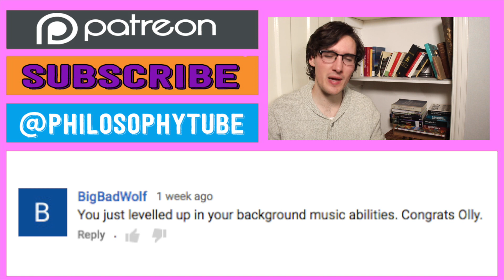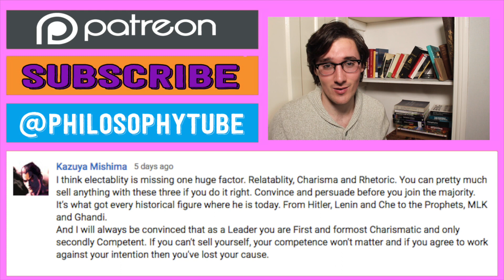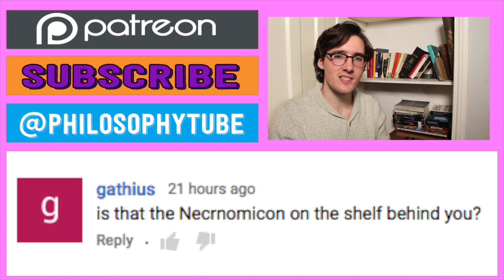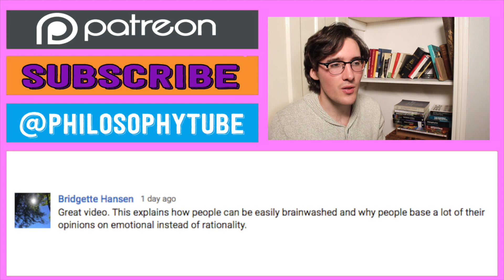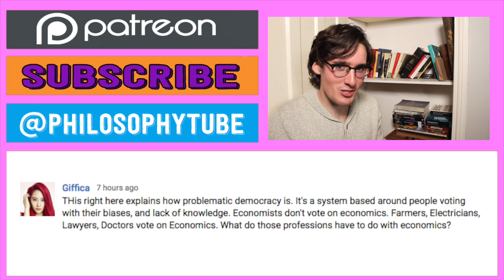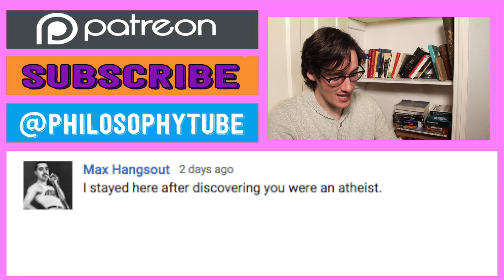Comments: Politics, Brains, & Logic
Reading and replying to your comments about politics and honesty Vs "electability," as well as brains, psychology, and philosophy! Also in this video: H.P. Lovecraft and DragonBall GT.

Lydia & Nate Thorn
Sean Imanian
Samuel Woods
Kurt Yost
Michael Hill
Thomas Zei
Abdullah Altuwaijri
Emil Jakobsen
Michael Zafiropoulos
Eriol
Scot
Hedon d’Ennui
Glenn Murphy
Emiliano Heyns
Sedge and Dan
Jeffrey Peckham
Wesley Hardin
Sophia Sun
Nicole Thompson
Panot
Jim Norman
Tom Saleeba
Kevin Thomsen
Kasey
Kit Fagg
Brendan McAuliffe
Connor McCarty
John Bell
Muhannad AlMalki
Jason Cherry
Michael Tolton
Josh Mcquiston
David Devereux
Eli Berg-Maas
Thursday Black
Joéé Maria Ruiz
Max Walker
Natasha Krahn
Kohdi Mahboub
Corey Mohler
Michael Xavier
Alfred Yun
Matt Giallourakis
Ian George Walker
Joseph Haydu
Charles Doyle
Malcolm Vick
Sally Ferguson
Jordan Kerbis
Dominik
Michal Parusinski
August Denys
Alan Browning
Stéphanie Gosselin
Alex Thompson
Dylan Shaw
Rine the Mime
Keith Chang
Bluefire
Tirso Tavarez
Frederik Gebert
Alec Chvirko
Vainius Volungevičius
Robert Smith
Michael Davin
Dean Leggo
Lee Mercury
Zach
Jori Guzman
Alistair Gilmour
Christopher Brindley
Talia F E
Johannes
Anton Laukemper
phantasmalWordsmith
Wilker
Daniel Jordan Sanders
Jenni Durrant
Kaja Bojer
Mark
Ryan Scheidter
Curtis Seufert
Rummygin
Trent
Philip Kidd
Eneko
Harriet Taylor
Jonathan Michaeli
Joshua Gwiazdowski
Reuben Tracey
Jacob Baird
Willem Vernooij
Sinead Harold
Mehran Einakchi
Caleb Brookshore
Christopher Graham
Ivan Zadorojnyi
Lachie Gordon
Agnes Wiberg
Olga Diamanti
Daniel Reyes
Kenneth Mills
Bryan Gillis
Matthew
Dean Morgan
Alan Falloon
Eric Driussi
Julia Schnorrer
Estefania Salgado
Benny Gottwald
Phil Taprogge
Anand Roopra
Joe Benavides
Phi Dao
Abdul Alim
Emma Matthies
Lonnie Callies
Ricky
John Mark Smotherman
Jeremy Cummings
Steve Usher
David Boivin
Sarah Smith
Cristina Quiroz
Martin Weitzmann
NerdSync Productions
Cazuki
Dinker
Ian grogan
Adrian Ommundsen
James Spruce
Daniel Oates
Matthew Davis
Anlin Wang
Yves Blaine-Montesano
Jaroslav Polák
Adam
Jose Tamayo
TheLitCritGuy
Jürgen Geuter
Jon
William Heathcote
Camila Adames
Knevik
Jonathan Darden
Cedric Hanebaum
Sam Simpson
ZillaThrillax
Elijah Klay
André Rodrigues
The Nerdwriter
John Gietzen
Leo
Christian Mertes
Troy R
Mark Patten
Bertrand Brompton
ZephyrEclipse
Hankoconnell
Forrest Phillips
Louis
Tod Kurt
Michael Kasparian
Joshua French
Joshua Ridens
People of the Internet
Declan Maybury
Dom Loraine
Lindsay
Joel Jenkins
Rasmus Björk
Robert
Laura Böse
Peter Hartog
Strangely Brown
Trystan Goetze
Nick Seibert
Andrej
Clara Garcia
Sarah Dilkestad
Dale Aspinall
Lennart Krause
Juho Laitalainen
Sebastian Zivota
Y S Ong
Colin Ferguson
Adam Gallant
Lucas Boulding
James Beech
And the 180 people who chose to donate anonymously! Thank you!